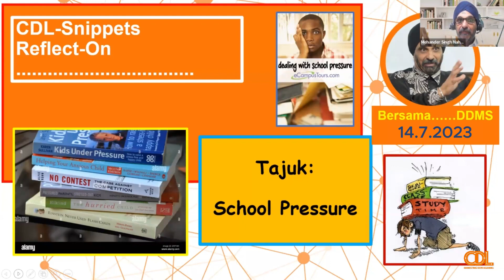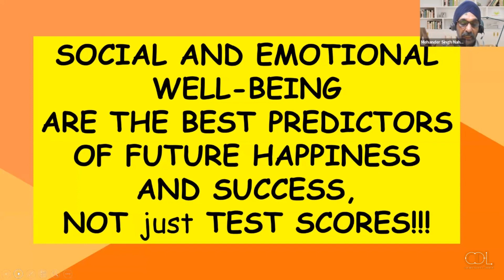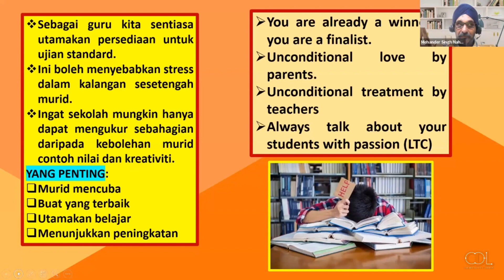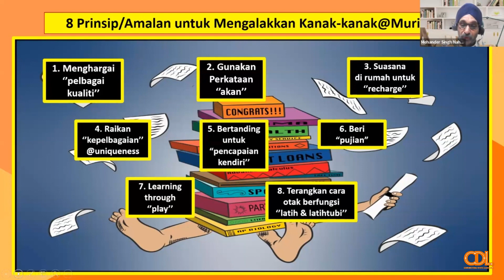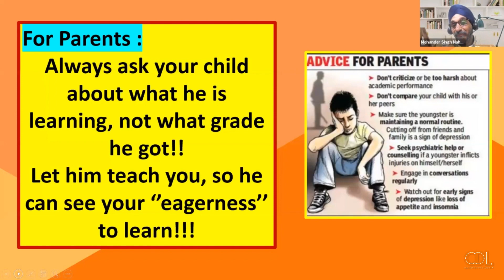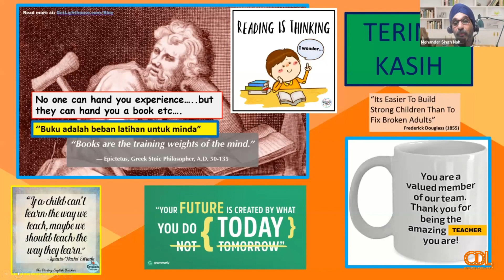CDL Snippets Reflect-On (Siri 88) — School Pressure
School Pressure

Oleh: Dato' Dr. Mehander Singh
Tarikh: 14 Julai 2023 (Jumaat)
Masa: 2.50 petang
CDL Hands-On Online Session KL: Siri 97